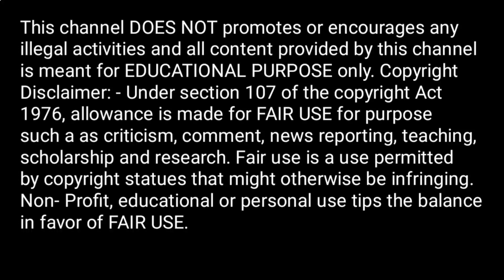बिना अल्ट्रासाउंड जानें गर्भ में पक्का लड़का है | Gender prediction/symptoms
your quries👇👇👇

baby gender prediction kit
baby prediction test
baby movements gender prediction
baby gender prediction kit review in Hindi
left side baby movements gender
gender ka matlab kya hota hai
white discharge
gender prediction based on first baby
Baby boy Pregnancy Altrasound Scan in hindi
Baby boy Altrasound Report in Hindi
Altrasound me kaha likha hota hai ki garbh me ladka hai ya ladki in Hindi
Pregnancy Altrasound Report se kaise jane garbh me ladka hai ya ladki
Sonography Report of Baby boy
Pregnancy में लड़का होने के संकेत
Baby Gender prediction by Altrasound Report
Baby Gender Reveal by Pregnancy Altrasound Scan
Pregnancy Altrasound Report kaise padhe
Pregnancy Altrasound